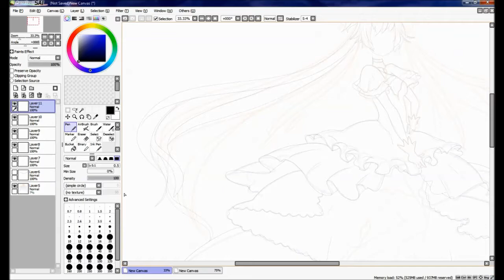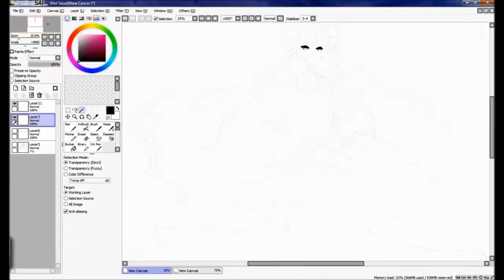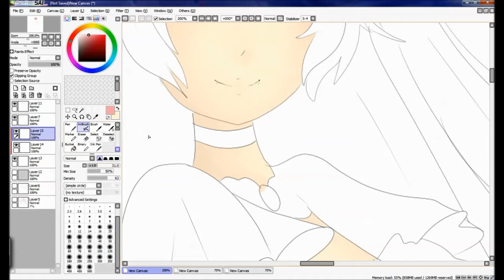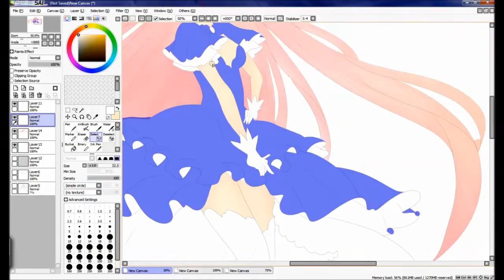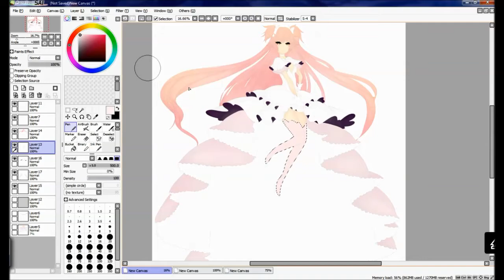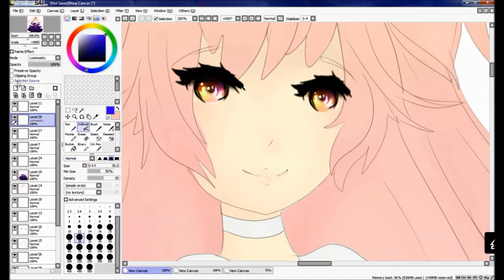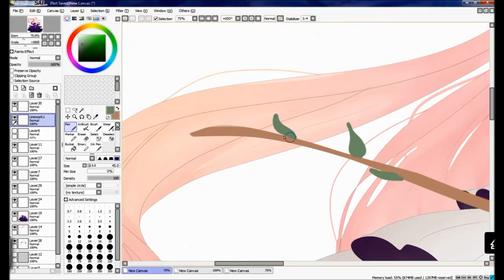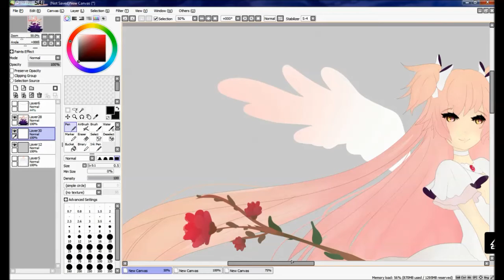madoka magica mahou shoujo goddess Speed paint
i really have been wanting to draw Madoka in goddess form for a while and im finally back from an hiatus and done some commissions so i decided to upload this, i hope u like thank u so very much for the suport

my deviantart : sounds-like-balloons